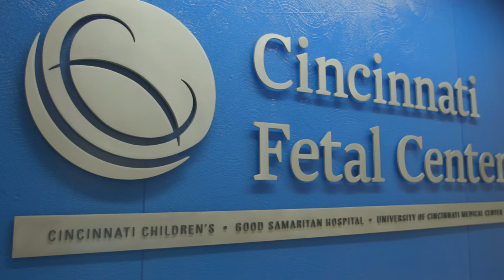A Family of Medicine | Cincinnati Children's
When they are at home, Melissa and Paul Kingma are mom and dad to baby Elle and her two big brothers.

At work, it’s Dr. Paul Kingma, neonatal director of the Cincinnati Fetal Center at Cincinnati Children’s. Kingma is part of a comprehensive team specializing in treating complex and rare fetal conditions.

Melissa, a nurse practitioner, also works at Cincinnati Children’s taking care of the sickest babies in the Neonatal Intensive Care Unit.

“Every once in a while my wife and I will sit down for dinner and talk about what we do and we’ll say it’s a unique privilege to do what we do,” said Paul Kingma. “How many people in the world get to save babies lives that nobody else could save?”

In 2017, Paul and Melissa found themselves in a role reversal. When she was 20 weeks pregnant, an ultrasound revealed a problem with baby Elle.

“They saw the profile and I said that’s a really small chin and the ultrasound tech said yeah, yeah it is and she got quiet took a lot more pictures and then we had to meet with our ob,” said Melissa Kingma.

Their doctor referred them to a place they both know well, The Cincinnati Fetal Center. Tests revealed their baby girl had a life-threatening genetic condition called micrognathia, which means her small jaw will cause her tongue to crowd at the back of the throat making it difficult to breathe. To go over a delivery plan, the comprehensive team at the Fetal Center met with Dr. Kingma and his wife as a patient family.

“It’s surprising, even though we’ve been through that process the brain kind of shuts off a little bit,” said Paul Kingma. “We had lots of questions that on normal days I could have answered myself but when it’s your own baby it’s nice to have people there to say are you worried about this, are you worried about that?’

Together the team came up with a plan to deliver Elle at Cincinnati Children’s. On October 17, 2017, doctors performed a procedure with placenta support allowing Melissa to avoid going under deep anesthesia. This allowed her to see and hear what was happening around her including her baby’s first cry.

“It was this overwhelming sense of relief that despite what was coming I knew it was going to be difficult but I knew she was going to be OK. It was amazing,” said Melissa.

The next challenge was creating an airway. With the umbilical cord still attached, ENT surgeon Dr. Mike Rutter was able to successfully insert a breathing tube through Elle’s nose and avoid a more risky procedure of a tracheotomy which would have placed a hole in her neck.

“Your biggest fear would be what if they couldn’t get an airway at all, that’s not guaranteed and we would have lost her, and I was thankful that I got to stay awake for the procedure so I knew what was going because my biggest fear was that I was going to wake up and she wasn’t going to be there,” said Melissa.

The next few months would be a roller coaster of health scares, tests and surgeries. Elle has more trips scheduled in the future to the OR to help her with eating. Her parents say their journey has changed them at home and at work.

“My daughter was in the NICU for several months and I know what that means and it tires you out after a while and that’s perfectly understandable and be able to relate a lot better,” said Paul.

“I think from a mom standpoint I understand the stresses of what it is to have a baby in the NICU.  When things don’t go like they are supposed to go, moms automatically blame themselves,” said Melissa. “That deeper understanding has made me a lot more empathetic. I approach the way I talk to families differently now.”

It’s definitely changed my perspective in how I’m able to relate to the families that we work with,” said Paul. Just the smallest little things can really make a deep impact.”